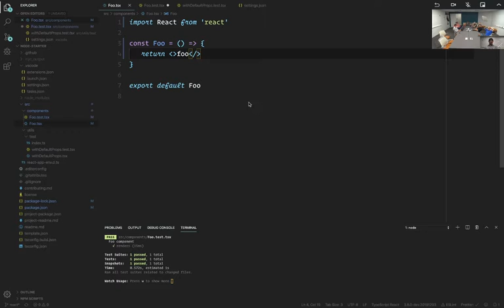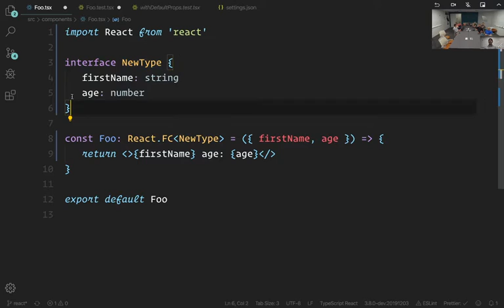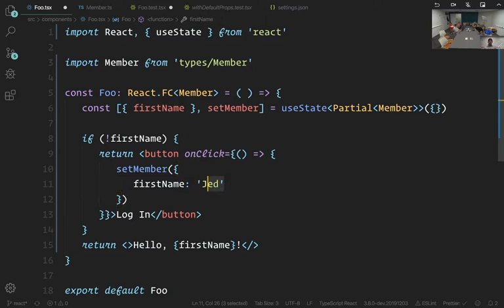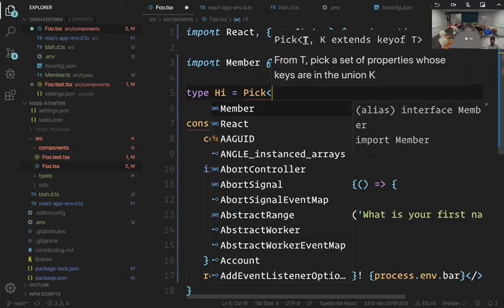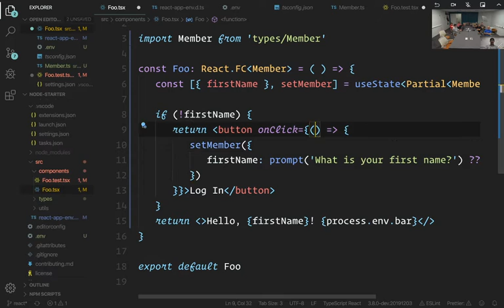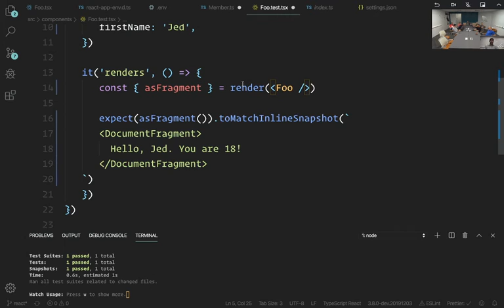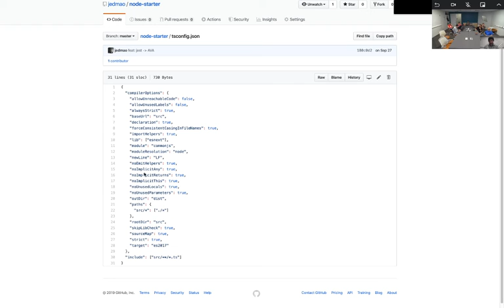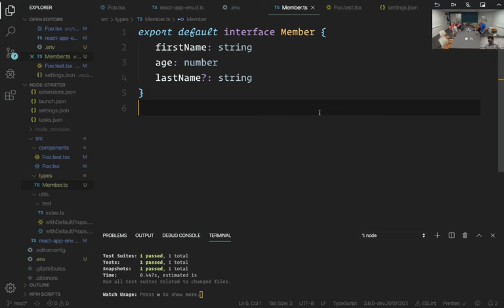TypeScript (1 of 4): React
Live coding session. Sorry for the lack of audio, but the mic was turned off because of feedback during the call.